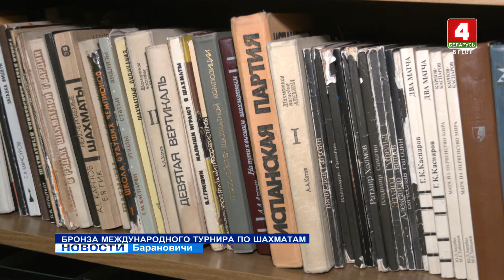БРОНЗА МЕЖДУНАРОДНОГО ТУРНИРА ПО ШАХМАТАМ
Бронзовым призером 41-го международного шахматного турнира памяти Людвига Заменгофа стал ученик 10-го класса 1-ой барановичской гимназии Алексей Григорович. Соревнования проходили в Белостоке. Участие принимали спортсмены из пяти стран мира.